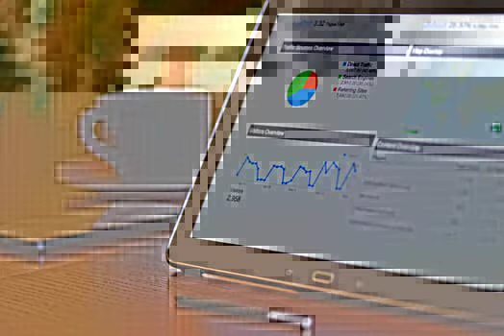pexels photo 106344